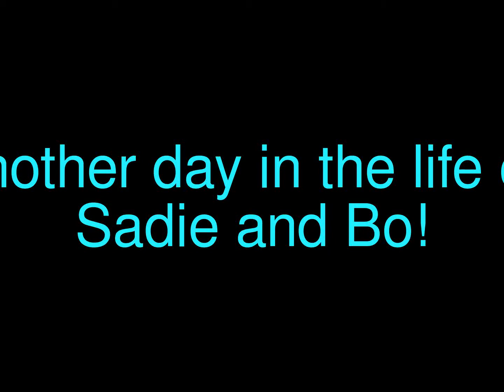Dog vlog 12/04/11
Daily vlogs of Sadie and Bo. Sorry the video is a bit rough but I am working on better video quality. "Likes" are appreciated, so like away!  :)